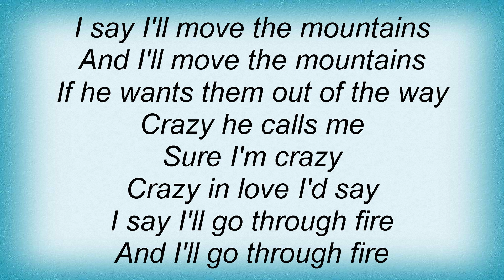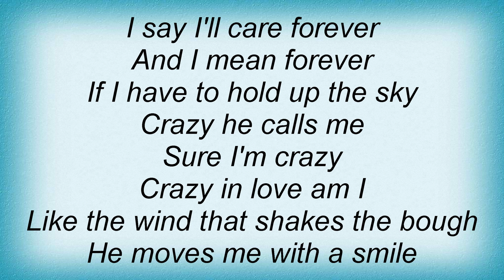Linda Ronstadt - Crazy He Calls Me Lyrics